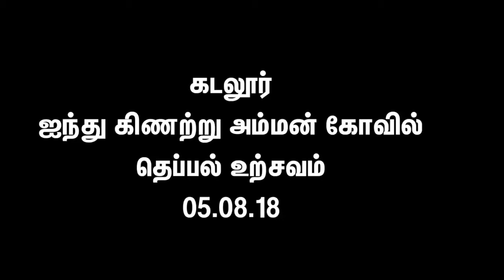கடலூர் ஐந்து கிணற்று அம்மன் கோவில் தெப்பல் உற்சவம்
Cuddalore inthu kinaru amman temple